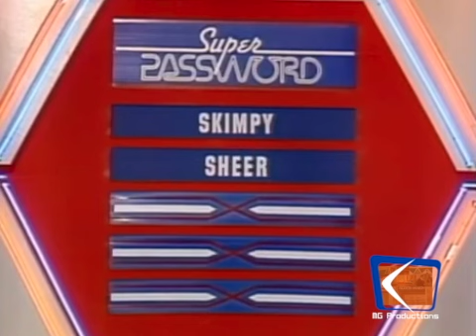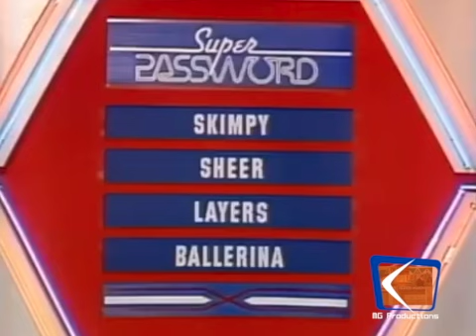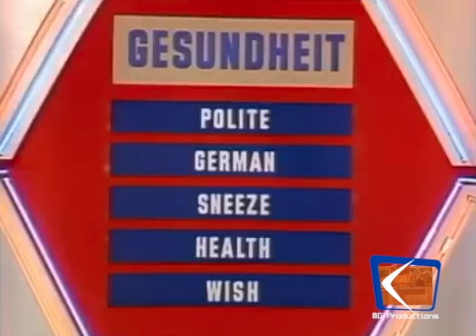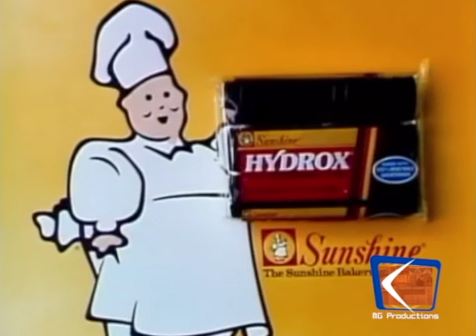Super Password (Episode 224) (8-5-1985) (Day 1) (Lydia Cornell & Patrick Wayne)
Airdate: August 5th, 1985
Celebrities: Lydia Cornell & Patrick Wayne